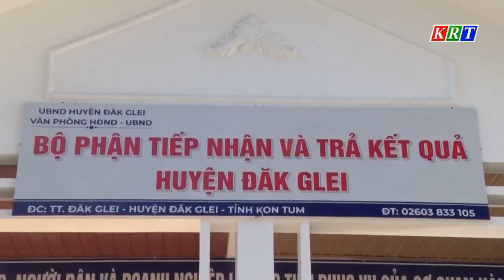Huyện Đăk Glei quan tâm đầu tư hạ tầng thông tin